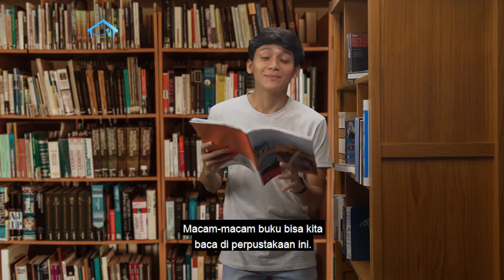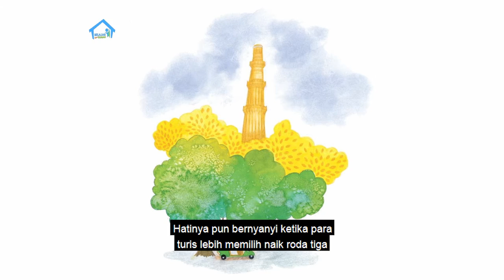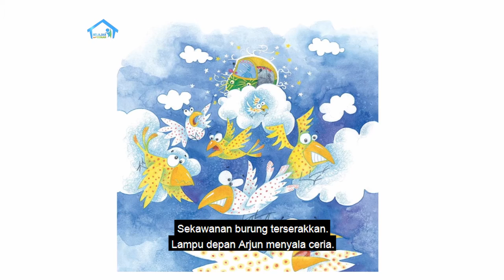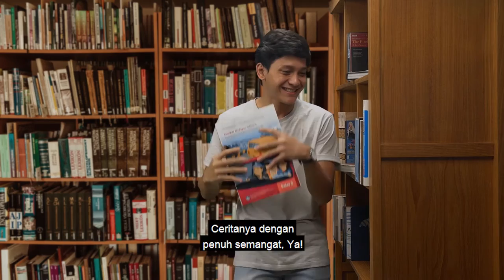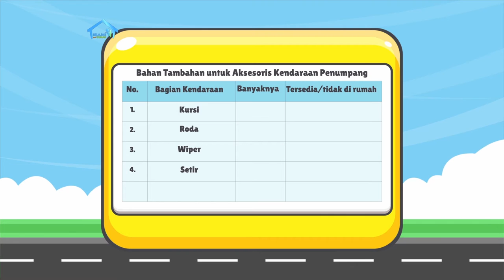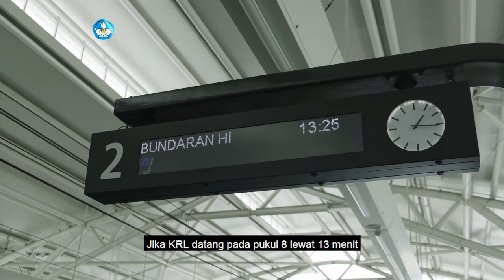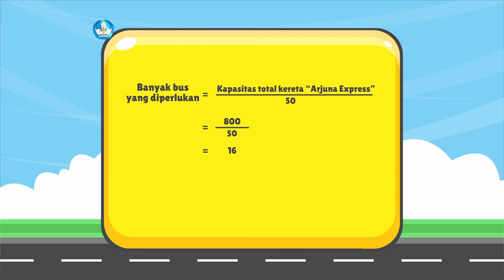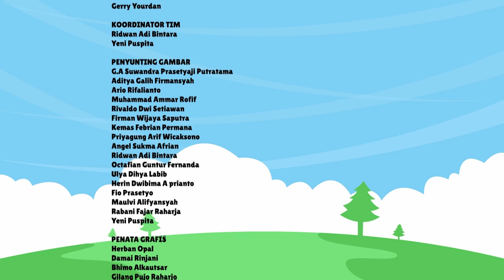BDR | SD Kelas V| Episode 10 - Transportasi Impian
Kak Agung kali ini akan mengajak kamu menuliskan rencana, merancang desain, hingga membuat proyek model kendaraan impian dengan memanfaatkan barang-barang bekas. Selain itu juga mengenal lebih dekat kereta api, belajar tentang kerangka gerbong, dan juga manfaat kereta api. Ikuti juga cerita “Bajaj Terbang” yang tak kalah serunya.

Literasi
- Membaca mandiri.
- Membuat laporan proyek kreatif model kendaraan umum.

Numerasi
- Menyebutkan bangun ruang dari bentuk model kendaraan yang dibuat dalam proyek.
- Menyebutkan ukuran model kendaraan yang dibuat dalam proyek.

Penguatan Karakter
Berpikir kreatif, cinta lingkungan, bekerja sama.

Kunjungi portal Rumah Belajar di
Web: belajar.kemdikbud.go.id